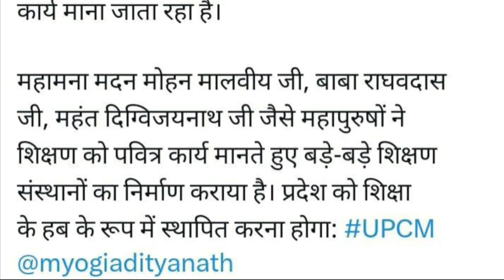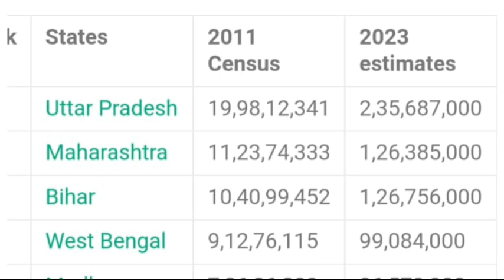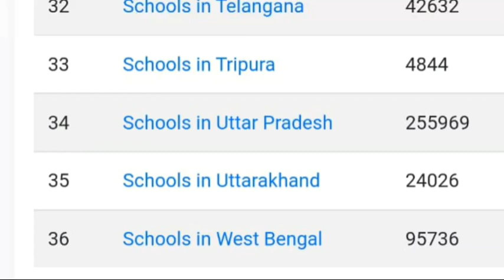UP IS NOW HIGHEST TEACHER RECRUITER ACROSS INDIA|UPPRT|SUPERTET|CAREER BIT